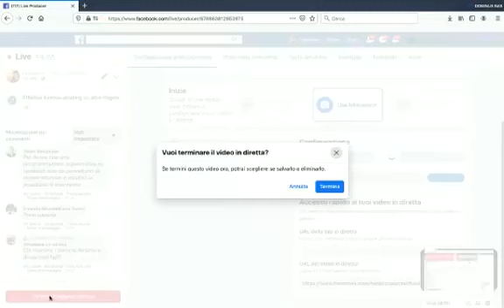20200607 DDL Zan-Scalfarotto: PROVE TECNICHE DI REGIME Gandolfini Massimo Silvana De Mari, F. Picchi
CLIP UN PAPA DI BIBBIANO caso ANTONIO MARGINI